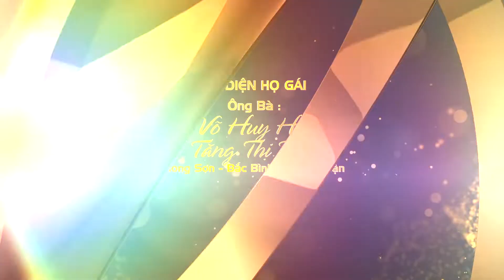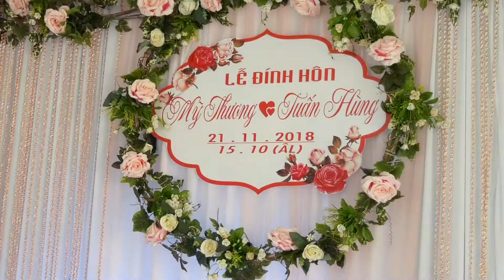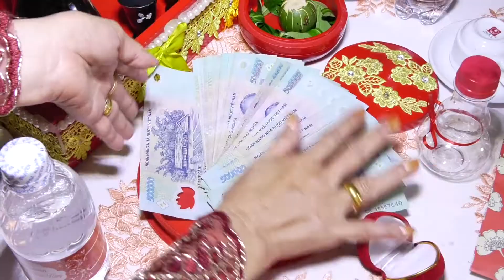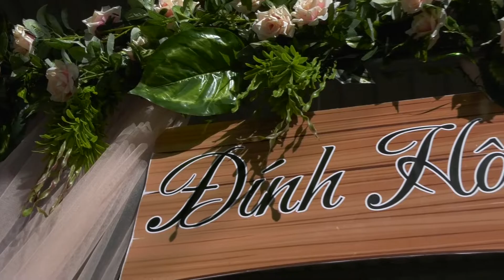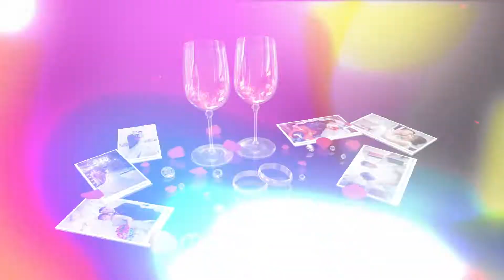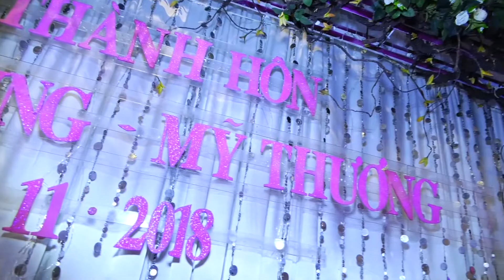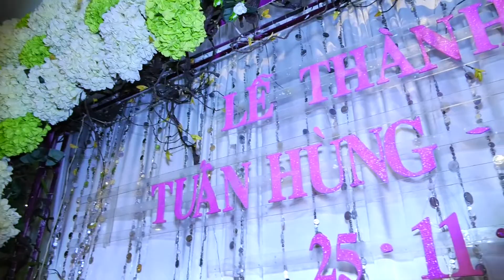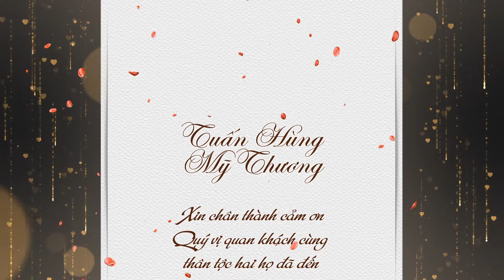Tuan Hung - My Thuong